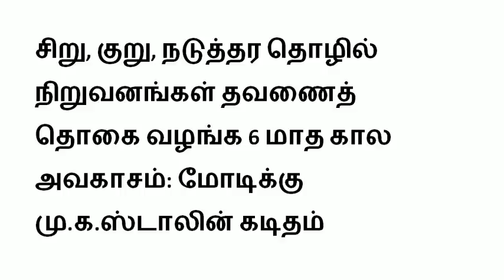14-05-2021 வெள்ளிக்கிழமை இன்றைய முக்கிய செய்தி | Today Headlines | ஸ்டாலின் உத்தரவு | MK Stalin